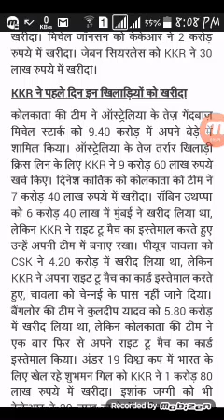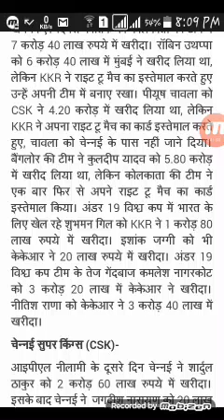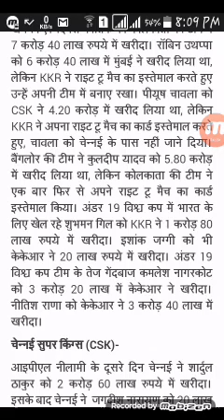KKR Team Squad For IPL 2018: Final List of Kolkata Knight Riders Players After Auction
Kolkata Knight Riders’ choice of players proved that the franchise was most calculative at IPL 2018 auction. KKR, which is owned by actor Shah Rukh Khan, made sure that they have the right composure and balance as they picked some of the most talented players, which include both, experienced players as well as youngsters with less or no IPL experience.

 CSK Team Squad For IPL 2018: Final List of Chennai Super Kings Players After Auction

KKR retained West Indian superstars Andre Russell and Sunil Narine but failed to keep their skipper Gautam Gambhir in the squad, who was sold to Delhi Daredevils. The Kolkata based franchise bought Australian batsman Chris Lynn and fast bowler Mitchell Starc for Rs9.6 crore and Rs 9.4 crore respectively. Two-time champions, KKR also bought all-rounder young Kamlesh Nagarkoti, who is dubbed as India’s next bowling sensation as he bowls consistently in excess of 145kph. Nitish Rana is the other all-rounder bought by the team.

Meanwhile, wicketkeeper-batsman Dinesh Karthik became KKR’s costliest player at whopping Rs 7.4 crore, followed by swashbuckling batsman Robin Uthappa. The franchise also got back their spin twins Piyush Chawla and Kuldeep Yadav using RTM (Right to Match).

KKR Squad: Sunil Narine (retained 12.5 crore), Andre Russell (retained 8.5), Mitchell Starc (9.4 c), Chris Lynn (9.6 crore), Dinesh Karthik (7.4 crore), Robin Uthappa (6.4 crore), Piyush Chawla (4.2 crore), Kuldeep Yadav (5.8 crore), Shubman Gill (1.8 crore), Ishank Jaggi (20 Lakh), Kamlesh Nagarkoti (3.2 crore), Nitish Rana (3.4 crore), Vinay Kumar (1 crore), Apoorv Wankhade (20 lakh), Rinku Singh (80 lakh), Shivam Mavi (3 crore), Mitchell Johnson (2 crore), Javon Searles (30 lakh), Cameron Delport (30 lakh)